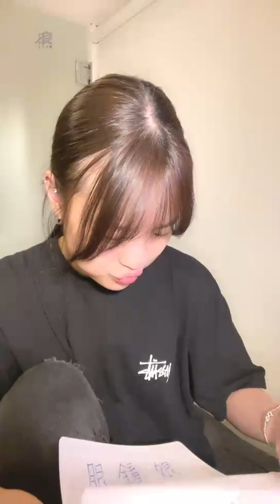2023 09 07 AKB48 Team TP Unit TIC TAC TOE．翁彤薰「浪Live」直播